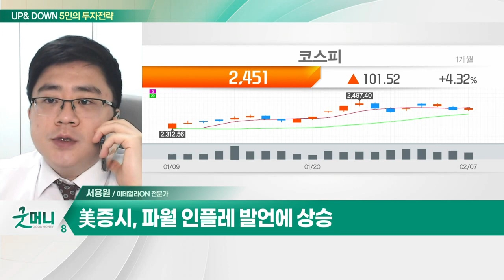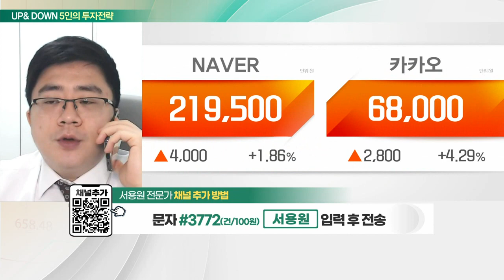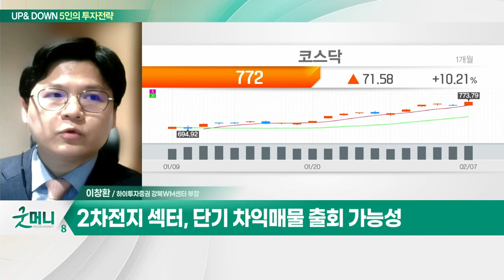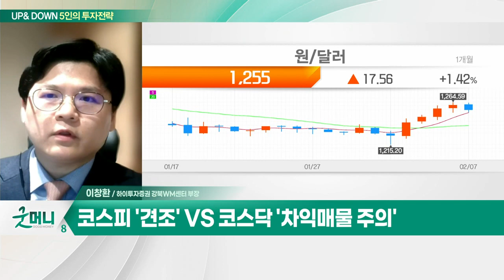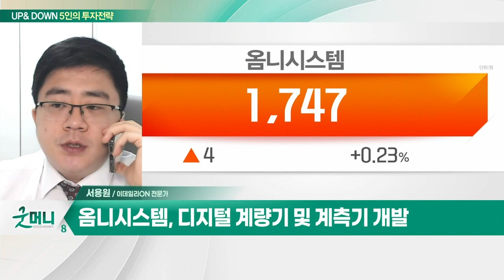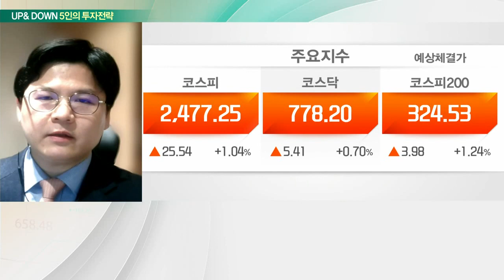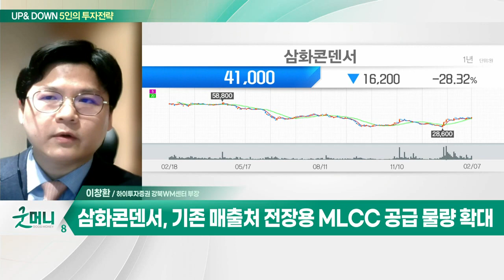옴니시스템(057540)… 작년 결산실적 흑자 전환 기대감 / 삼화콘덴서(001820)… MLCC 사이클 수요 전환 진행 중_UP&DOWN 5인의 투자 전략 (20230208)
Q. 파월發 변동성 장세… AI가 상승 압력 키울까?
Q. "형은 뛰고 아우는 날았다"… 코스닥 강세, 투자전략은?

- 디지털 계량기 및 계측기 개발
- 작년 결산실적 흑자 전환 기대감
- 정부 ESS 안정 전력망 구축 위한 TF 구성
- 외국인 15거래일 연속 매수세

- MLCC 사이클 수요 전환 진행 중
- 전장용 MLCC 매출 비중 40% 이상
- 실적 안정성… 관련 업종 내 투자매력↑
- LG전자 VS사업부 고성장 따른 낙수효과
- 기존 매출처 전장용 MLCC 공급 물량 확대
- 신규 고객사향 고부가가치 제품 매출 증가